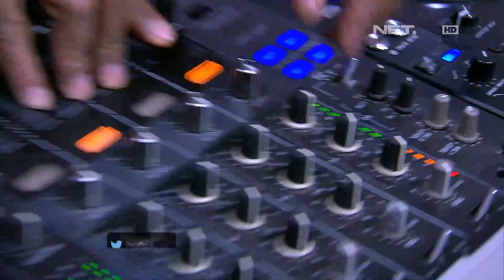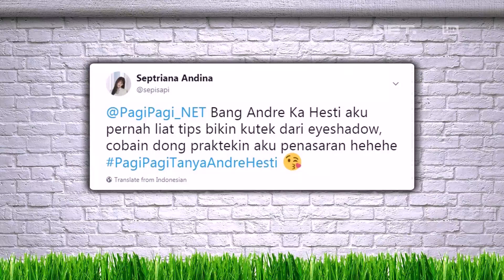Riza Shahab Gemeteran Sampe Jatuh Ketemu Artis Bollywood